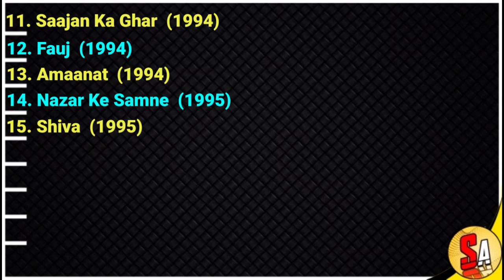Farheen | Beautiful Bollywood Hindi Films Actress | All Movies List